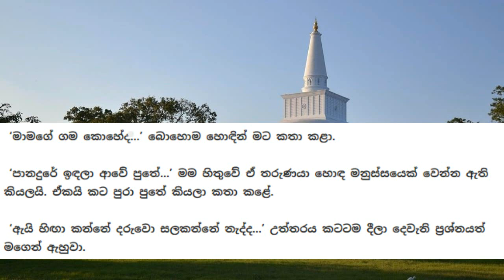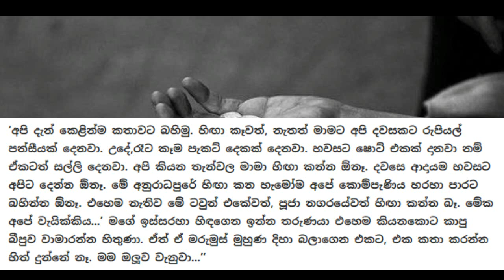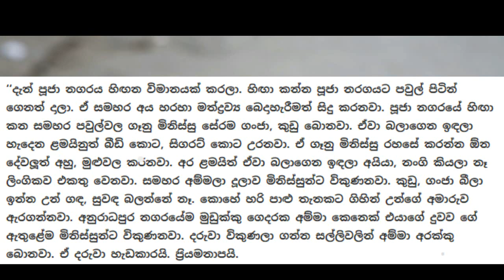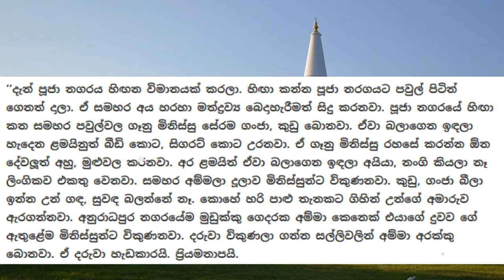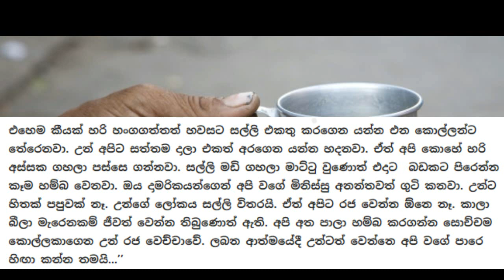මිනිස්සුන්ව හිගමනේ යොදවන සුපිරි ධනවතාගේ පැටිකිරිය - Beggars Boss story